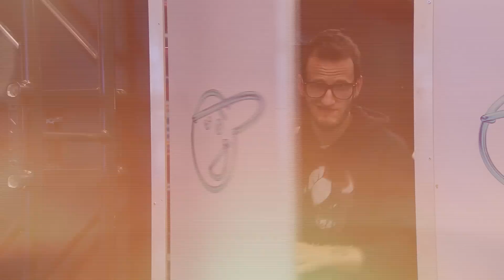NECENZURAT | Andrei Ungureanu sau Omul cu Tourette face senzație în finala iUmor | Finala iUmor 2020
Andrei Ungureanu a fost primul concurent din sezonul 9 "iUmor" care a mers direct în marea finală, unde a surprins și impresionat jurații.

Urmăreşte „iUmor” şi pe:
➠ TV Antena 1, în fiecare duminică, de la ora 20:00